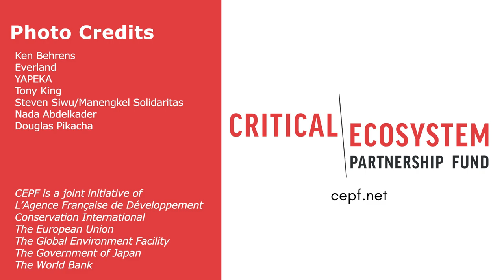CEPF 2022 Impact Report Highlights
Since 2001, the Critical Ecosystem Partnership Fund has been awarding grants to local communities around the world to help protect the planet’s biodiversity. This short video highlights some of the impressive grantee achievements from the CEPF 2022 Impact Report.